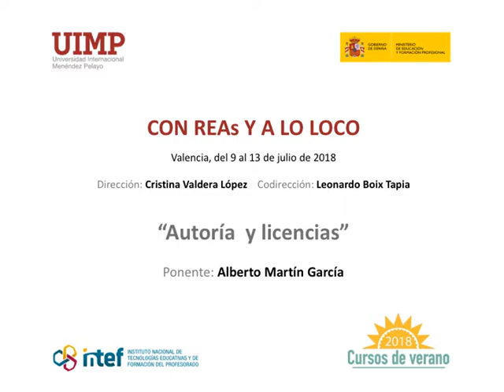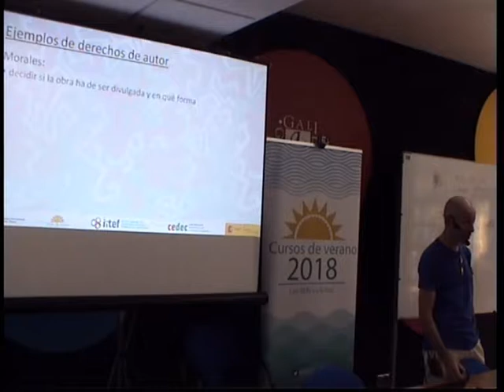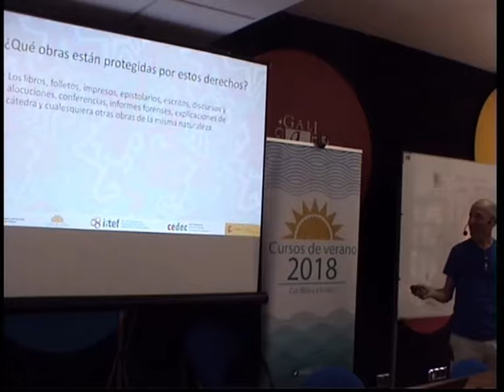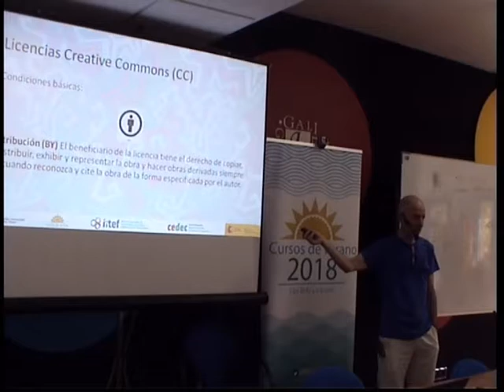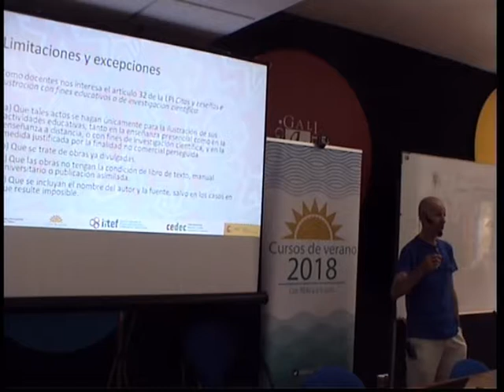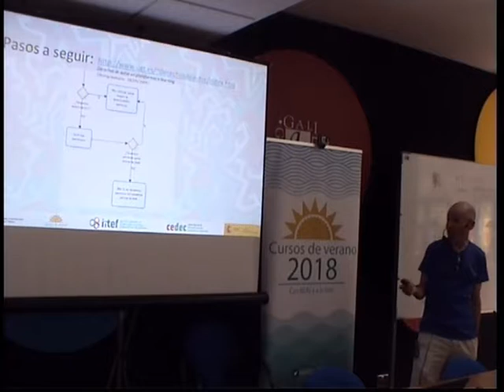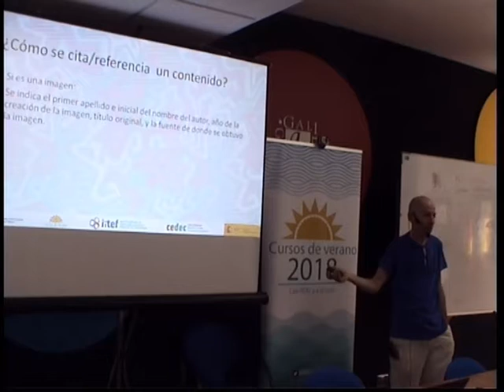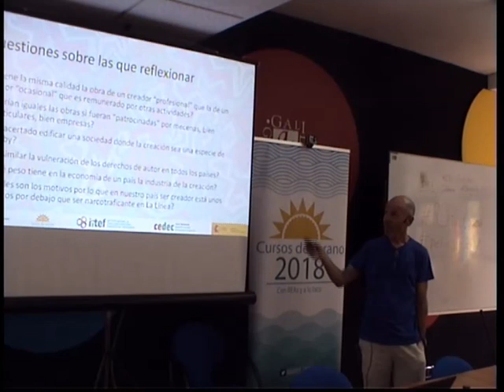03 licencias y autorías - Alberto Martin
Ponencia de Alberto Martín García asesor técnico docente del INTEF en el curso "Con REA y a lo loco" celebrado en Valencia en el marco de los cursos de verano que organizó el Instituto Español de Tecnologías Educativas y Formación del Profesorado en colaboración con la Universidad Internacional Menéndez Pelayo en julio de 2018.